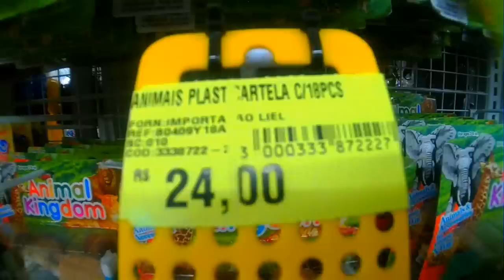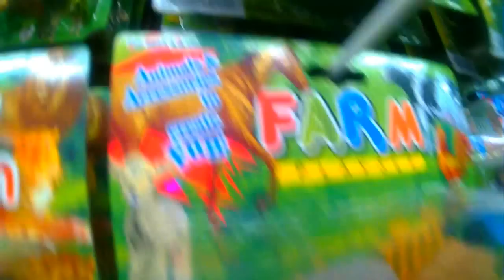brinquedos animais da fazenda com vaca ovelha cavalo cabra galinha perú - lançamento novidade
brinquedos animais da fazenda com vaca ovelha cavalo cabra galinha perú - lançamento novidade // plastico pvc borracha bicho bichos ruminantes  ruminante herbivoro  ave